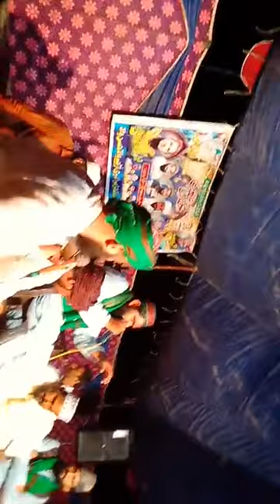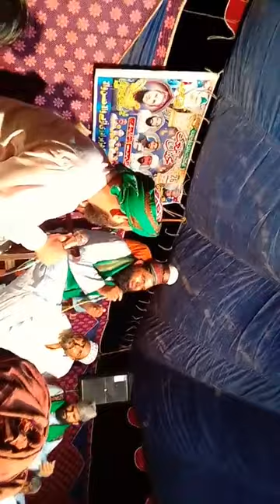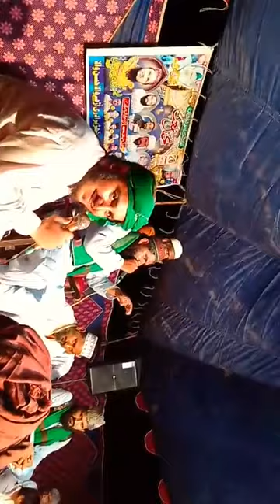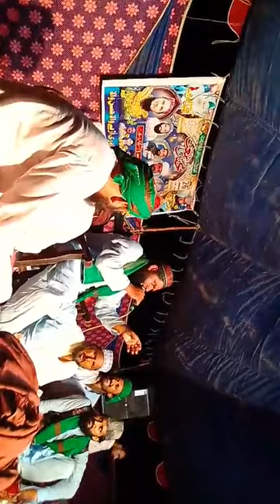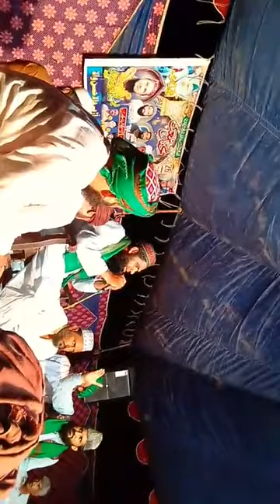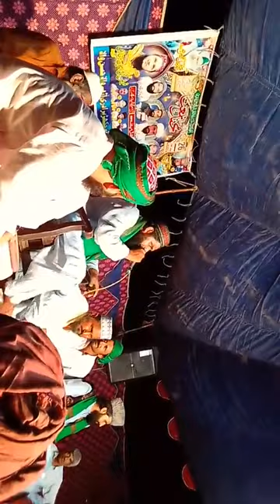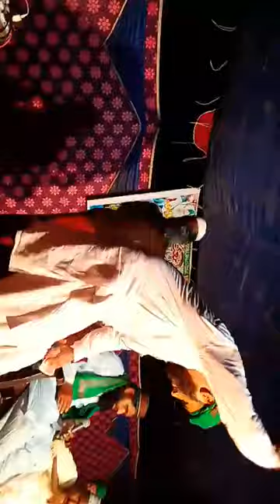Muhammad mansha Qadri new mehfil e naat new naat khubsurat andaaz khubsurat awaz